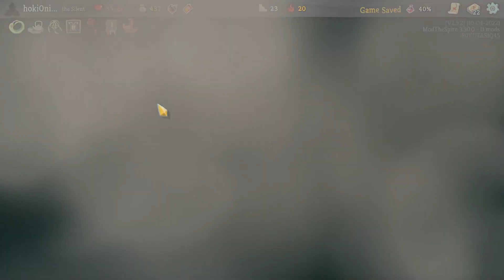2022/10/21 サイレント A20心臓討伐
2x精度+剣舞+鋼の嵐+2x不快感+ピラミッド
3xアクロ+3x準備+2x策士+反射+フットワーク
ギャンブルチップ+ホンクリ船長+教えの書 -- Watch live